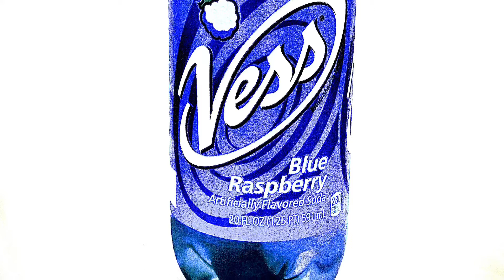“Vess” Prod. KT